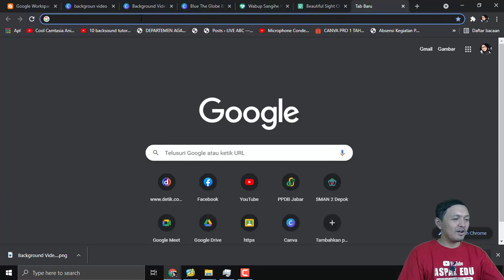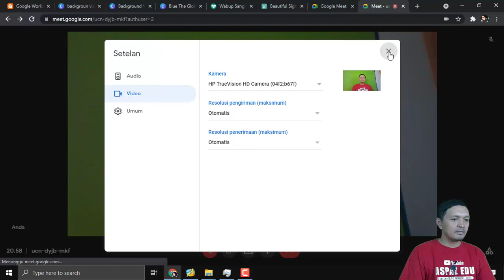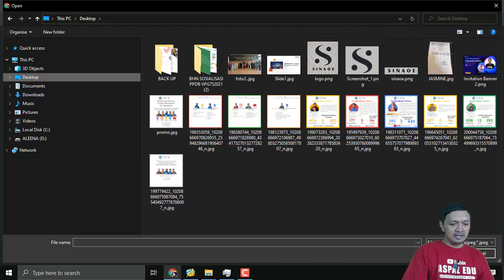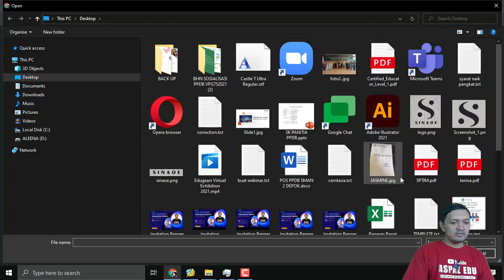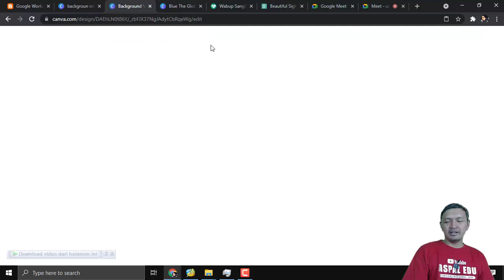CARA MENGGUNAKAN BACKGROUND VIDEO DI GOOGLE MEET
Saat ini google meet mendukung background video. Kita bisa mencari dan menggunakan file dengan format mp4 dan digunakan sebagai latar. Bisa juga kita menggunakan latar video yang sudah disediakan. Nah video ini akan memberikan panduannya.